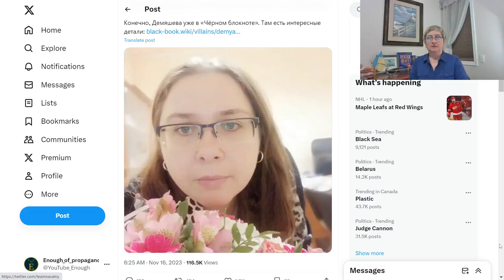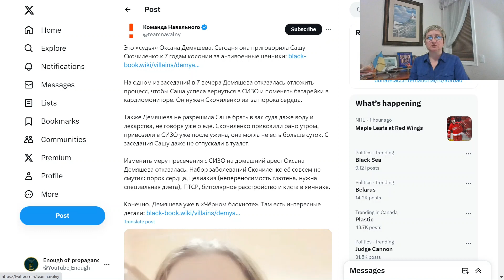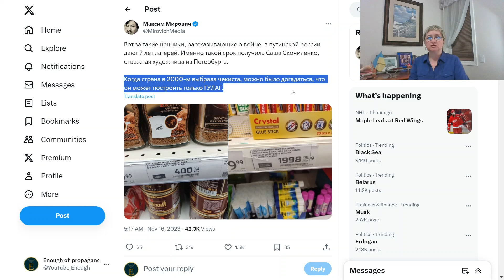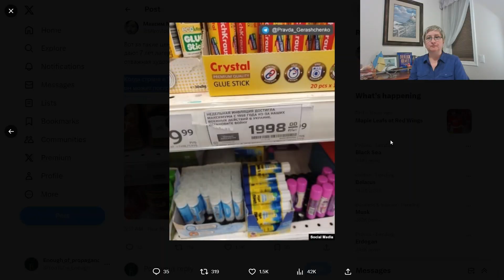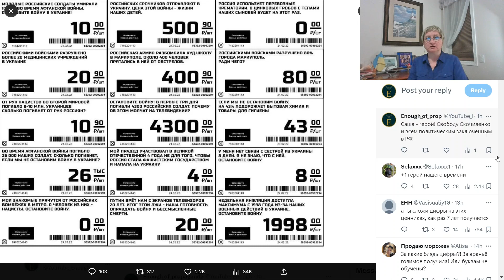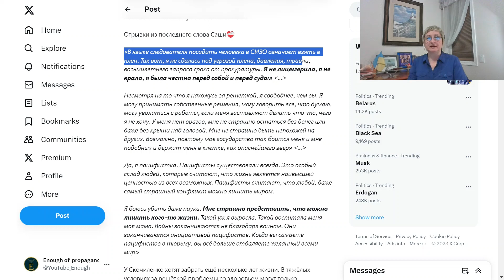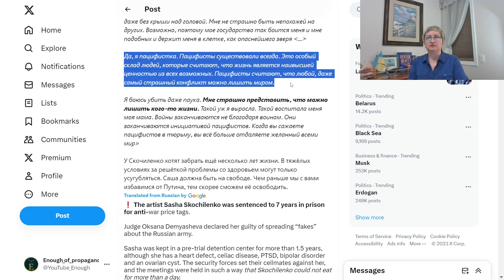7 лет тюрьмы для российской пацифистки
Художницу Сашу Скочиленко приговорили к СЕМИ годам лишения свободы за антивоенные листовки в «Перекрестке», которыми она заменяла ценники в магазине. В России нет закона, но есть смелые люди!